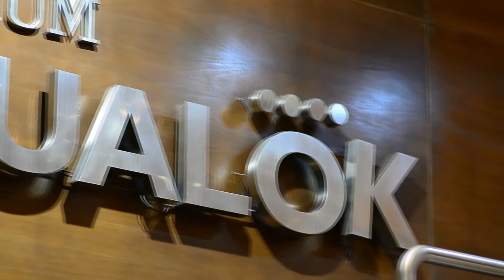Sabri - Resumen fiesta de 15 años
fotógrafo de Pcia Roque Saenz Peña chaco
Seguinos en nuestra Pagina de Facebook